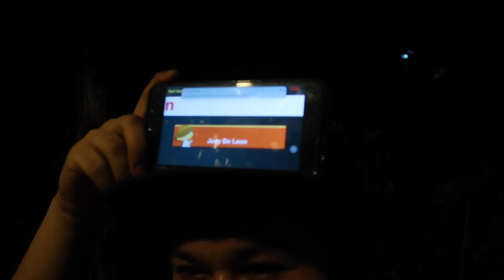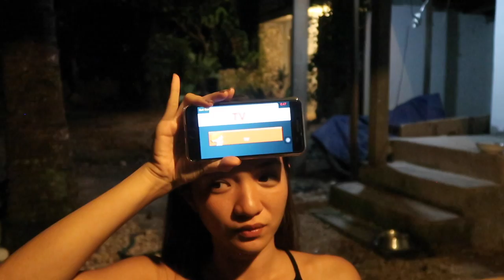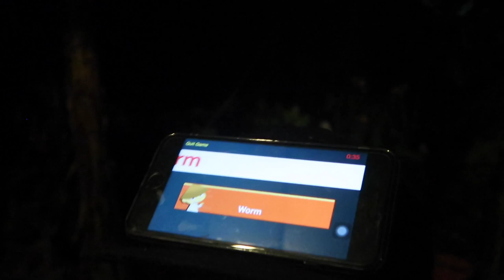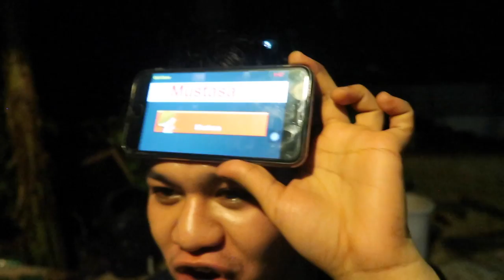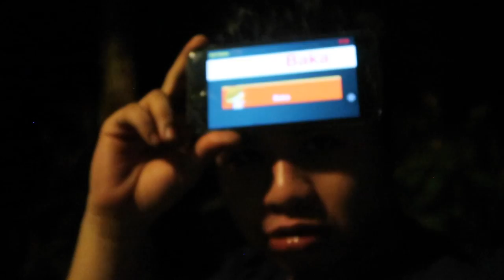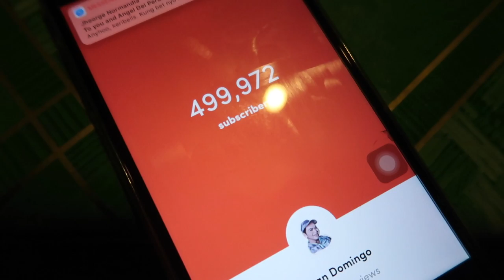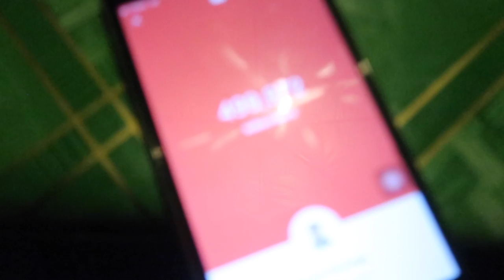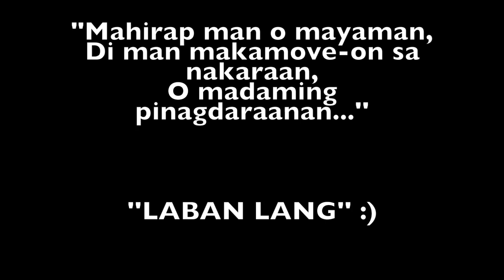Kalahating Milyong KASIYAHAN SA CEBU | Wowie and Ronan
Hi,